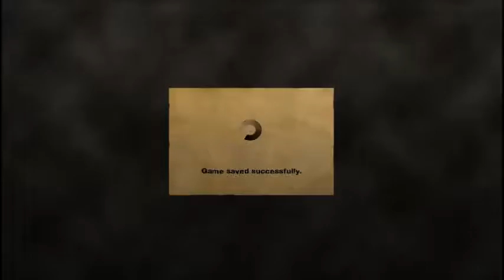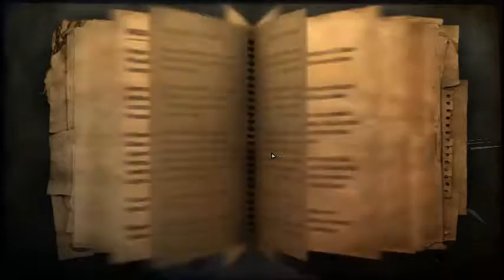Far Cry 2 #58 Het stormt!